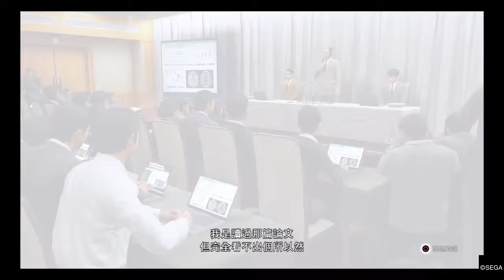審判之眼：死神的遺言_20190211072556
JUDGE EYES：死神的遺言